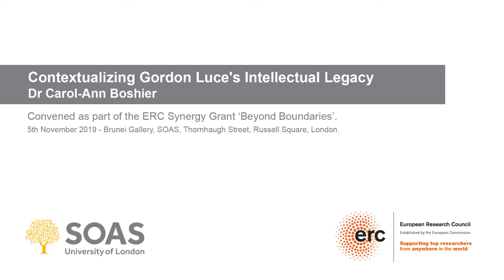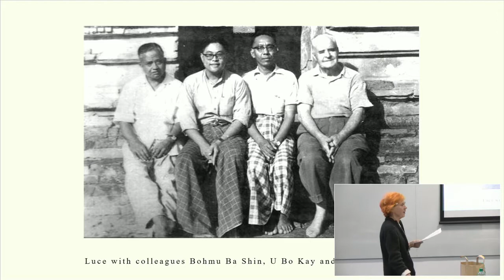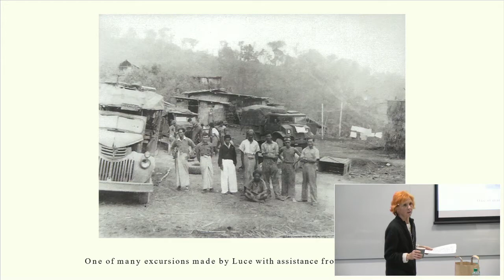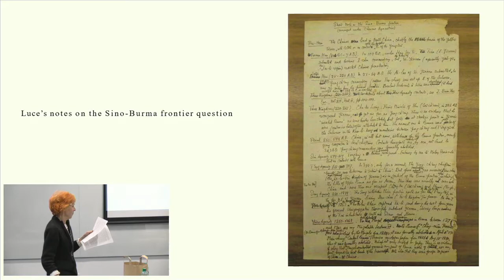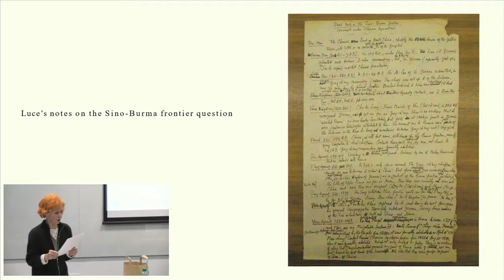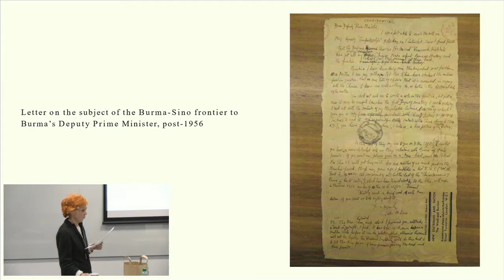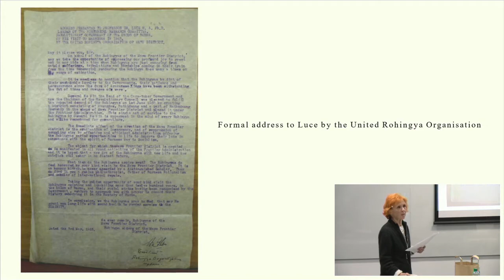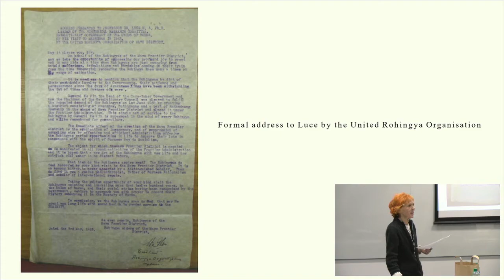Dr Carol-Ann Boshier, "Luce's Influence on Interpretations of Early Burmese History"